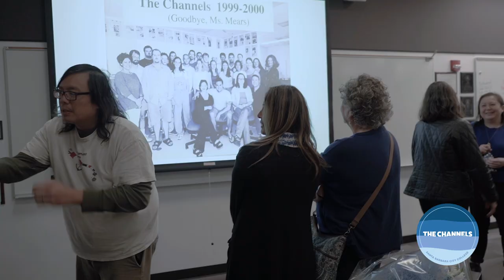Grand Opening of The Channels newspaper's new newsroom at Santa Barbara City College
Santa Barbara City College's student newspaper The Channels receives a new dedicated space for its journalism program. SBCC's The Channels newspaper is an award-winning student publication that has ranked No. 1 nationally.